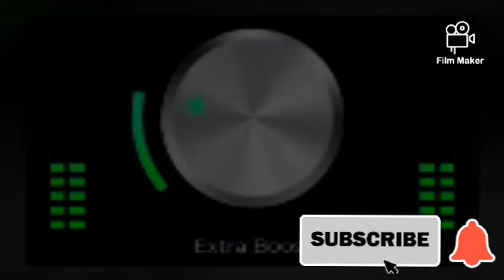02.Dobba Don~Risen Siren[Brutal Generalz]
✓Playlist made up of Strictly Zim Helmet or zim ft international
BrutalgeneralzDancehall:Helmet movement